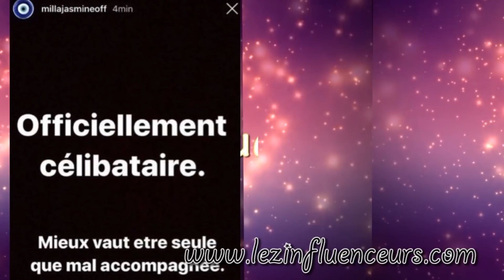RUPTURE CHOC: MILLA JASMINE ANNONCE SA SÉPARATION OFFICIELLE DE SON FIANCÉ MUJDAT /LMVSMONDE5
Rupture inattendue! Milla Jasmine a partagé un post précisant qu'elle était célibataire. Et ce soir, via une story, elle officialise sa séparation avec son fiancé Mujdat!
Milla a aussi quitté le tournage des marseillais vs le reste du monde et a passé sa journée à faire les Itw.
Par ailleurs, certains internautes ne croient pas à cette rupture!